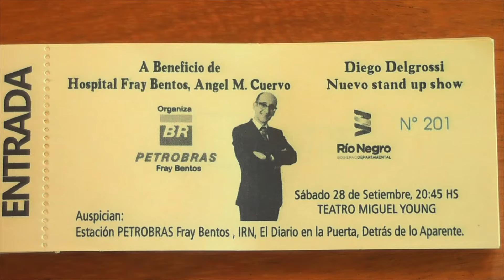ASONC y el hospital destacaron el gesto de la colaboración.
El director del Hospital Jorge De Giobbi y la integrante de la comisión de ASONC Gloria Martinez agradecieron el gesto de los representantes de Petrobras Fray Bentos y los comunicadores Huben Martinez y Martin Rostan que con sus programas apoyan y participan de la organización del evento.